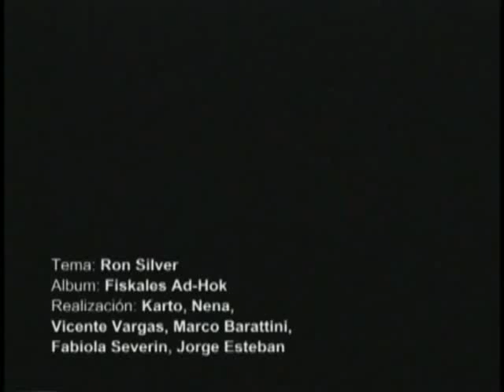Fiskales Ad Hok Ron Silver